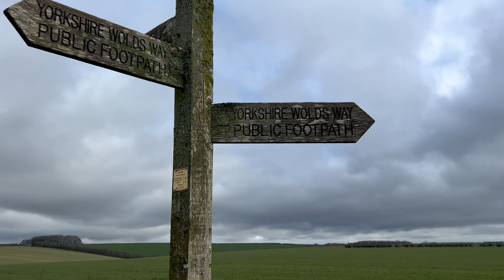Sometimes you just got to take yourself off….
Sometimes you just got to take yourself off… back to happy childhood places, sunshine, thoughts and just been. Grief is not a straight path. Grief is not a board game to finish. Grief is a mess you carry forever. One thing I can hold on to each day is the love you have left me with. Farmers daughters grief journey, you can’t do your journey wrong, cos there’s no right way, how ever you feel today and how ever you want to do it, it’s all valid. charity talkingaboutloss💙 four years in.